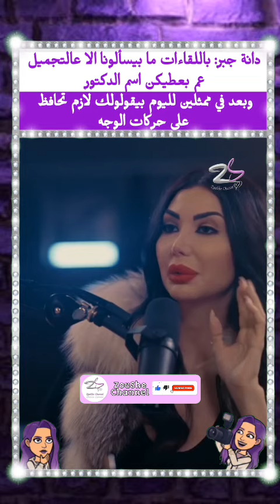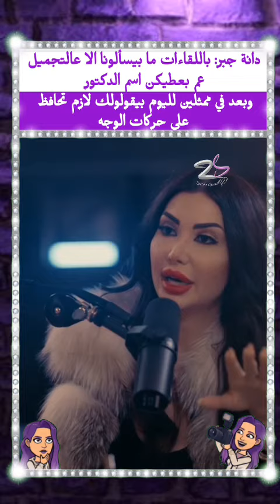مابيسألوا الا عن عمليات التجميل عطيتكم رقم الدكتور, وبعدن بيقولوا لازم نحافظ على عبارات الوجه